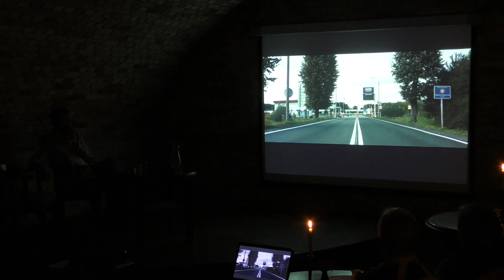Igor Nazaruk - „WOLNOŚĆ KOCHAM I ROZUMIEM”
7 lipca (niedziela) Kawiarnia „Piosenka o Porcelanie”: „WOLNOŚĆ KOCHAM I ROZUMIEM”- z reporterem Igorem Nazarukiem rozmawia Krzysztof Czyżewski, Krasnogruda, g. 18, wstęp wolny
 Igor Nazaruk - dziennikarz, reporter, muzykant. Urodzony w Sejnach, wychowany w Domu Kultury, dojrzewał w Ośrodku Pogranicze, gdzie grał na cymbałach w Kapeli Klezmerskiej i na deskach Teatru Sejneńskiego. Dziennikarstwa uczył się na Białorusi, podczas podróży śladami ostatnich Polaków w okolicy Lidy. Publikował na łamach "Metra", Gazeta.pl, "Gazety Wyborczej", "Wysokich Obcasów", "Magazynu Smak", "Kuchni" i "Przekroju", a także TokFM, Cannabis News i Wyborcza.pl. W centrum jego zainteresowań zawsze był człowiek i jego zmaganie z wolnością. Walczył m.in. o legalizację medycznej marihuany, zatrzymanie wycinki Puszczy Białowieskiej i Karpackiej, o wolne sądy i Sejm. Obecnie zajmuje się video-reportażem i dokumentem. Finalista konkursu "5 wielkich opowieści na 100-lecie Niepodległości" ogłoszonego przez wydawców "Gazety Wyborczej", w ramach którego zrealizował swój pierwszy autorski projekt: dokument "Granica".